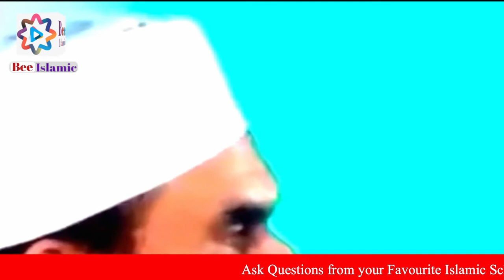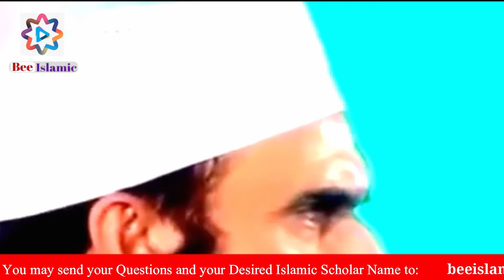Iftar mein hone wali bari galtian - Aiftar kese karein | Maulana Tariq Jameel | Bee Islamic Official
Urdu - Hindi – Arabic - English 2021 in - HD - Quality

BEE ISLAMIC OFFICIAL team aims to provide best and real knowledge of Islam and resolve your issues for your direct approach of questions with famous and well reputed religious islamic scholars, preachers and public scholars of modern era. Bee Islamic Official Doing Exclusive | Relevant | Gripping reminders, to help you live your life purposefully and happily. This is the Official YouTube Channel deal by Bee Islamic Official Team and is running as a project of Dani Bee Group.
Website name: Internet Archive
Topic:- BJ-DB
Voice:-  MTJ
Edited:- Bee Islamic Official Team
ramzan aaya,
ramzan army,
ramzan aaya hai,
ramzan aa gaya,
ramzan aaya hai salma chachi,
a ramzan naat,
a ramzan zam,
a ramzan ghazal,